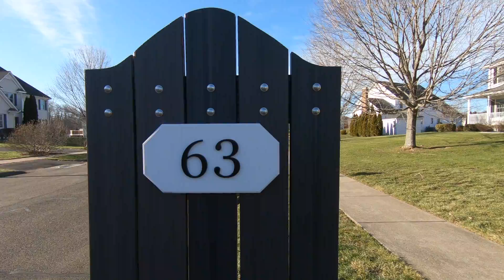63 Loomis Rd, South Windsor Connecticut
Walk-Thru Video of 63 Loomis Road, South Windsor Connecticut